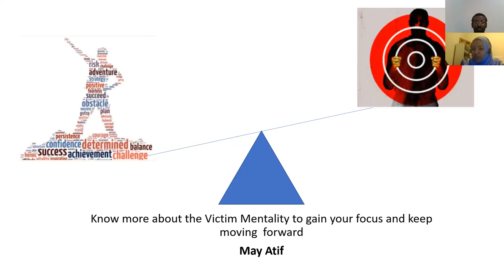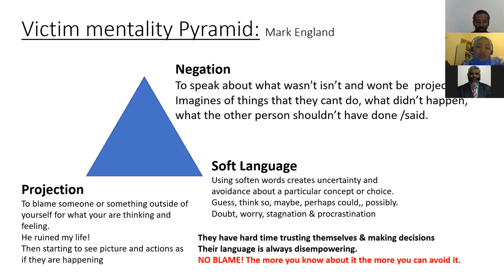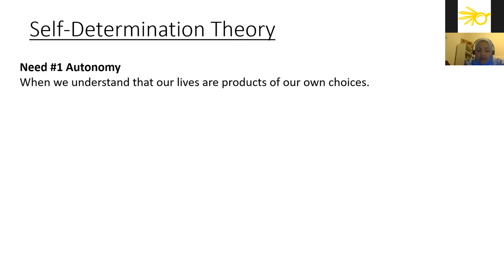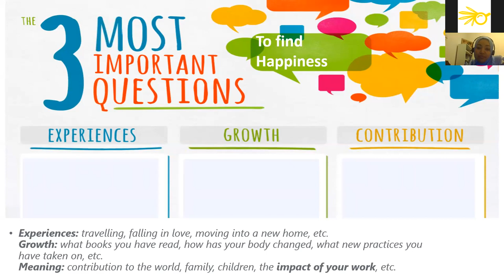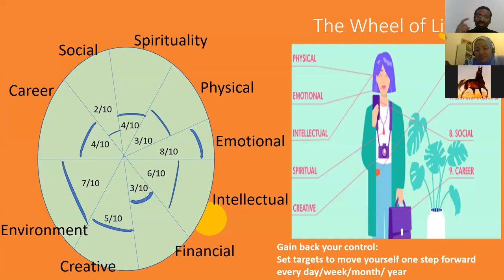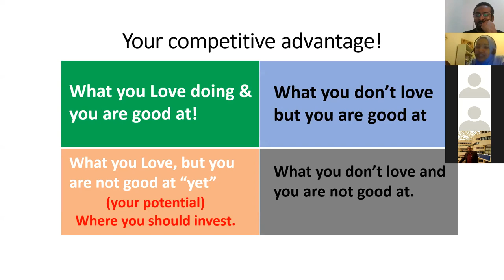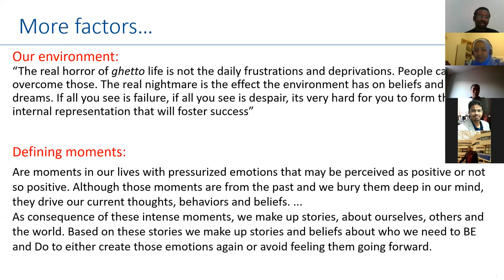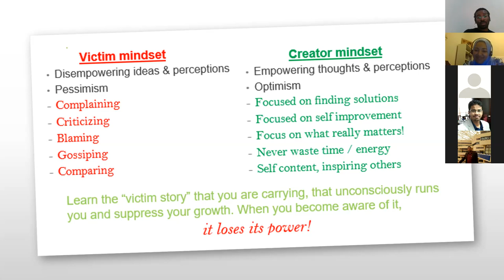دعوة للتخلي عن عقليه الضحية والسعي لايجاد شغفك بأدوات عملية وبسيطة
تقديم: أستاذة. مي عاطف
مدير موارد بشرية اقليمية
مهتمه بمجال التدريب والتطوير
مدربه معتمده من الاتحاد الدولي للتدريب
International Coach Federation (ICF)